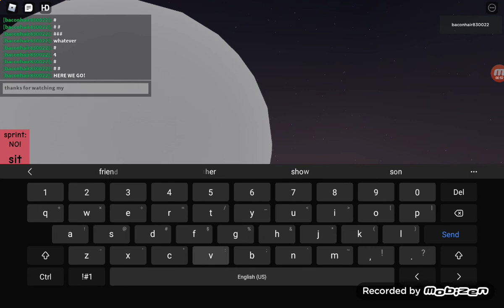roblox experience: the moon hitting earth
the moon hits earth a experience of this along this video can we get a like and a subscriber we will see